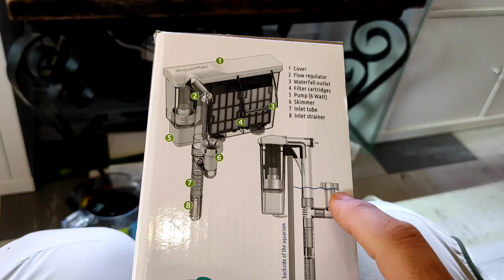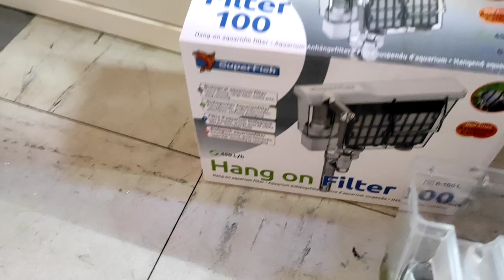Filtre superfish Hang on filter 100 - Présentation, entretien et modifications.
Présentation et entretien du filtre cascade Hang On Filter 100. J'y ai apporté quelques modifications que je présente tout au long de la vidéo. Tuto d'entretien d'un filtre aquarium d'eau douce.